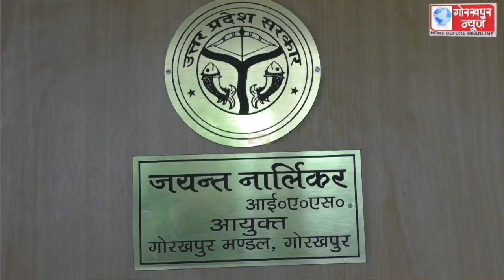गोरखपुर न्यूज से बात करते हुए निवर्तमान कमिश्नर जयन्त नार्लीकर ने कहा,जनपद वासियो और मीडिया का मिला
गोरखपुर न्यूज से बात करते हुए निवर्तमान कमिश्नर जयन्त नार्लीकर ने कहा,जनपद वासियो और मीडिया का मिला पूरा सहयोग,मुख्यमन्त्री जी के प्रेरणा से विकास कार्यो को मिली गति,प्रदेश में गोरखपुर मण्डल का रहा उच्चतम स्थान